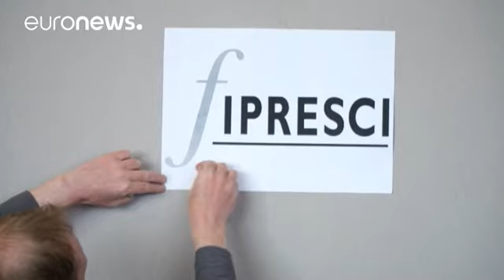Cannes: Críticos aplaudem comédia alemã favorita à Palma de Ouro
As palmas dos críticos antes da Palma de ouro em Cannes.

O filme alemão, Tony Erdman recebeu o prémio da Federação Internacional da Imprensa Cinematográfica (FIPRESCI), horas antes do anúncio do mais ambicionado galardão do festival de Cannes.

A comédia da realizadora Maren Ade confirma assim o seu favoritismo na corrida à Palma de Ouro.

Para Alin Tasciyan, presidente da FIPRESCI:

"Maren Ade foi uma escolha refrescante para todos nós pois trata-se uma realizadora reconhecida e uma excelent…